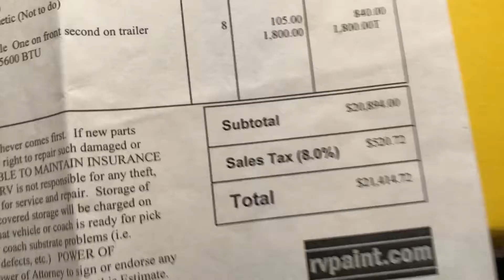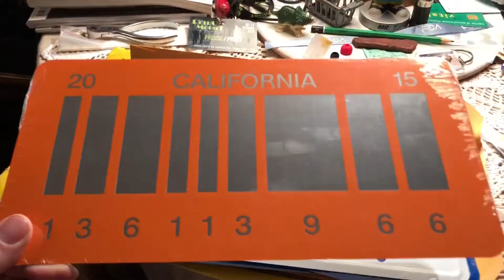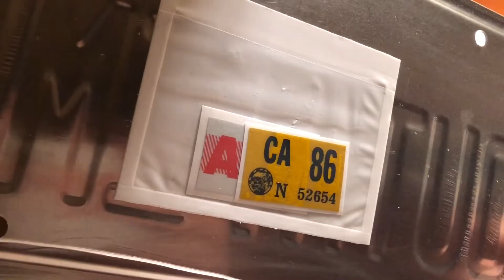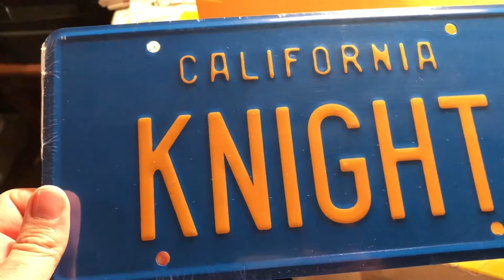Petit unboxing [FR-ENG]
On a reçu des petits cadeaux pour les autos !